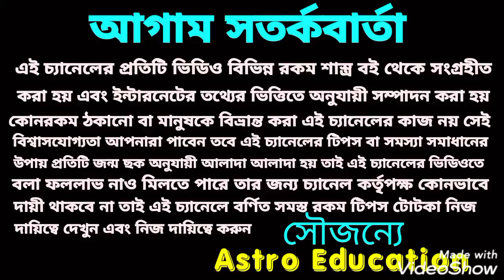বৃশ্চিক রাশি আগস্ট মাসের রাশিফল!